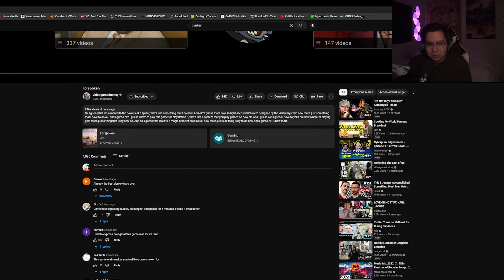Reacting to Forspoken by videogamedunkey | Yogurtdan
Oh boy can't wait to see Dunkey roast forspoken.